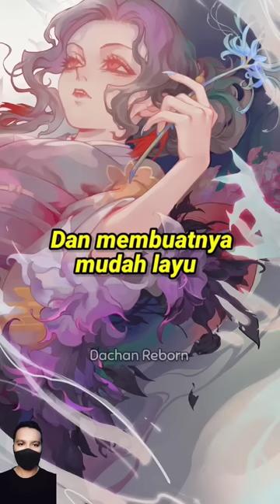Mengapa Muzan Gagal Menemukan Bunga Blue Spider Lily??